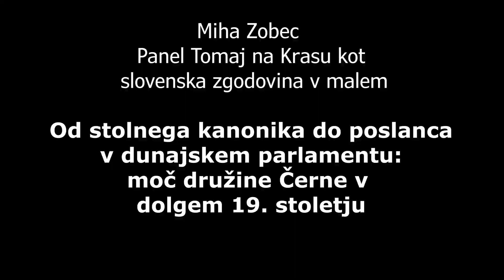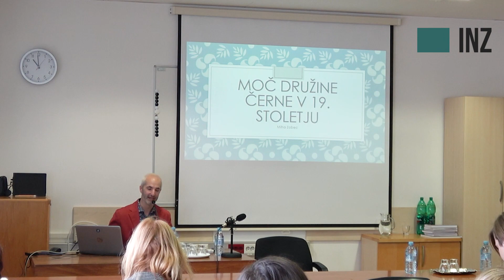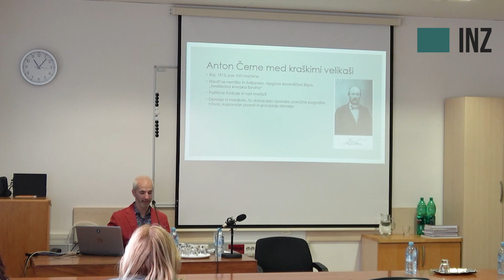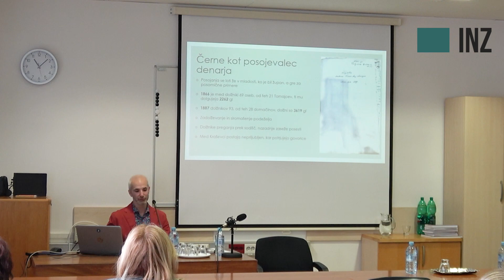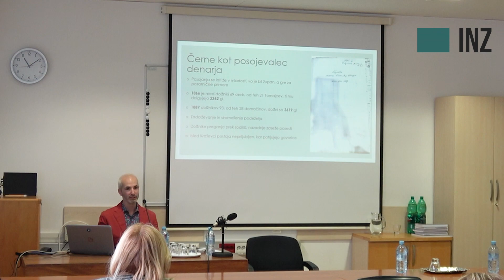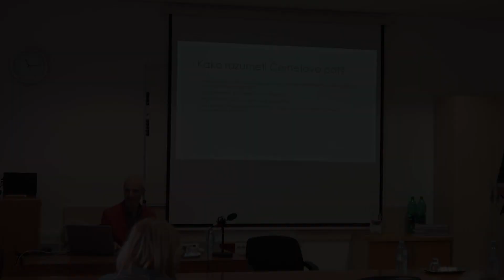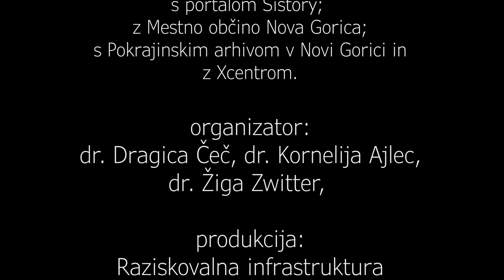Miha Zobec: Od stolnega kanonika do poslanca v dunajskem parlamentu: moč družine Černe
Izzivi slovenskega zgodovinopisja v 21. stoletju

Jubilejno 40. zborovanje slovenskih zgodovinark in zgodovinarjev

Zborovanje je organizirala Zveza zgodovinskih društev Slovenije, v sodelovanju z GO! 2025 Nova Gorica · Gorica, Evropska prestolnica kulture 2025; z Inštitutom za novejšo zgodovino; Inštitutom za zgodovinske študije ZRS Koper; Oddelkom za zgodovino Filozofske fakultete Univerze v Ljubljani; s portalom Sistory; z Mestno občino Nova Gorica; s Pokrajinskim arhivom v Novi Gorici in z Xcentrom.

V zadnjem času je v slovenskem zgodovinopisju na področju raziskovanja narodne identitete precej prisotna modernistična paradigma, ki ima za znanost sicer nedvomne zasluge, vendar tudi več pomanjkljivosti. Zato je cilj panela spodbuditi historiografijo k uporabi novih teoretskih in metodoloških pristopov pri iskanju odgovorov na vprašanje, zastavljeno v naslovu. Na teoretskem področju panel predstavlja nekatere kritike modernizma, ki v slovenskem zgodovinopisju še niso bili deležni večje pozornosti, zlasti Adriana Hastingsa in Casparja Hirschija, in njihove pristope aplicira na zgodovinski primer slovenskega naroda. Poleg tega bomo na podlagi novih in ponovno odkritih virov poskušali ponazoriti, kako so etnično-jezikovno podobo današnjega slovenskega prostora dojemali sodobniki in kako se je od visokega srednjega veka dalje manifestirala med posameznimi družbenimi sloji. Predstavljen bo tudi proces »karniolizacije« oziroma širitve etnonima, izvirajočega iz imena vojvodine Kranjske, na Slovence, ki so prebivali zunaj političnoupravnih meja osrednje slovenske zgodovinske dežele.

Miha Zobec: Od stolnega kanonika do poslanca v dunajskem parlamentu: moč družine Černe v dolgem 19. stoletju

Panel sloni na projektu Slovenska zgodovina v malem (ARRS J6-3143(A)), ki obravnava vaško skupnost Tomaj na Krasu od 16. do druge polovice 20. stoletja. Osredotoča se na tri tematske stebre: ekonomijo in demografijo, institucije in politiko ter vsakdanje življenje. Kot majhna skupnost na stičišču slovanskega in romanskega sveta, jadranskega zaledja in celine Tomaj ponuja odlično izhodišče za raziskovanje dinamik podeželskih družb med »tradicijo« in »modernostjo«, opazovanje demografskih procesov, ekonomije, vrednot, kulture, politike in vsakdanjega življenja. Tomajska skupnost je bila namreč nadpovprečno kompleksna in razslojena, v njej so delovale številne formalne in neformalne institucije, kot so župan, cerkev, bratovščina, fantovščina, samostan, šola, vas pa je bila tudi cerkveno upravno središče. Obenem se je nahajala v bližini mesta Trsta in je v 19. in 20. stoletju prešla skozi več državnih ureditev in gospodarskih sistemov (Avstrija, Italija, Jugoslavija, Slovenija; pozni fevdalizem, liberalizem, fašizem, socializem, demokracija s tržnim gospodarstvom). Namen panela je predstaviti prve vmesne rezultate projekta, pri čemer bo poudarek na pristopih proučevanja vaške družbene stvarnosti v luči krajevnih struktur in mikrodinamik ter makrozgodovinskih dogajanj.

Pokrajinski arhiv v Novi Gorici
Trg Edvarda Kardelja 3
Nova Gorica, 19. in 20. april 2023